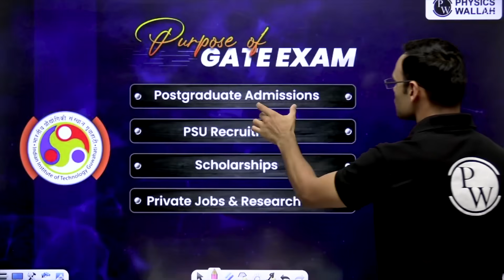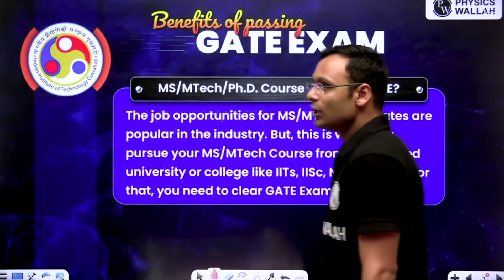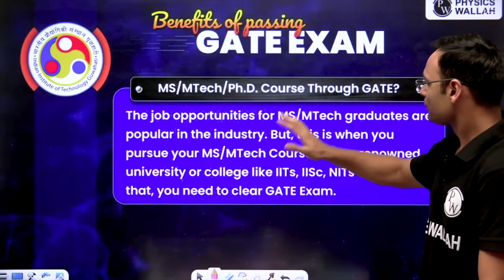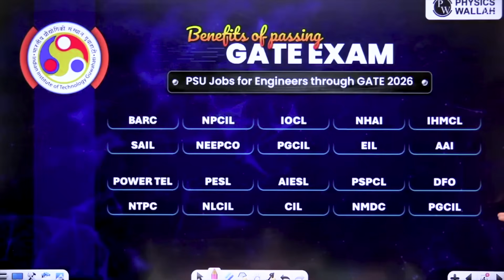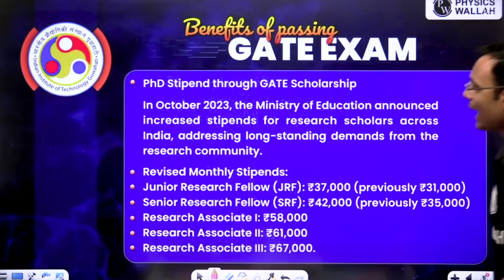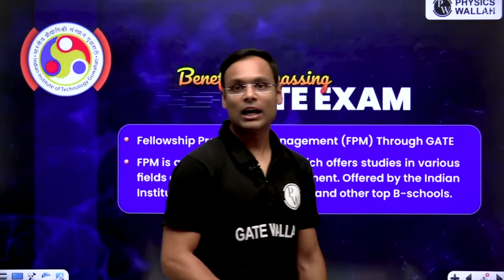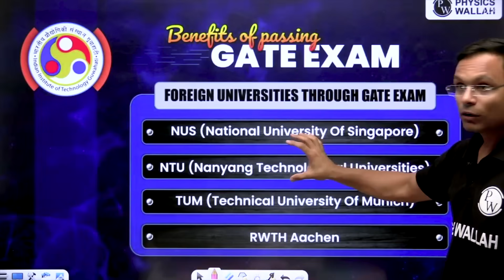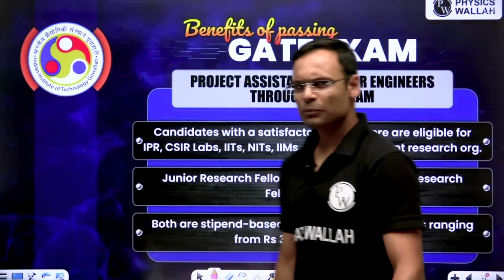What to Do After the GATE Exam? M.Tech from IITs OR Job Placement | Complete Career Guidance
Session By Vishvadeep Gothi Sir

What to do after the GATE exam? This is the biggest question for many engineering graduates. In this video, we provide Complete Career Guidance to help you decide between pursuing M.Tech from IITs or Job placement through PSUs and private companies. We’ll discuss the pros and cons of each path, eligibility criteria, admission process for IITs, PSU recruitment through GATE, salary prospects, career growth, and long-term opportunities. Whether you aim for higher studies or want to enter the professional world directly, this video will give you the clarity you need to make the right choice after GATE 2025.

65cefec6b3274c00184487e1